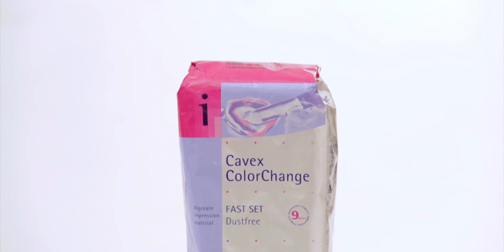Testando o alginato Colorchange tipo I da Cavex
Mais uma review de qualidade para tirar todas as suas dúvidas! O Alginato Colorchange Tipo I da marca Cavex, promete presa rápida com inteligência virtual, maior resistência ao rasgamento e moldagens com precisão de detalhes de até 25 mícrons. Neste vídeo, vamos explicar quais são os seus principais benefícios, vantagens, como fazer a manipulação deste produto e como ele pode facilitar a sua vida no consultório!